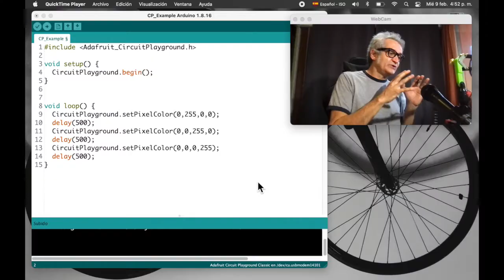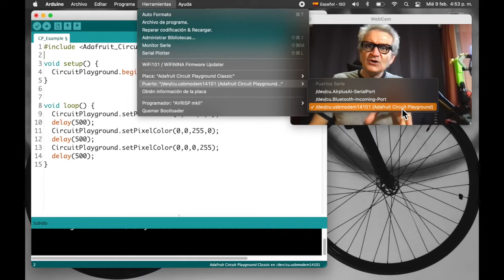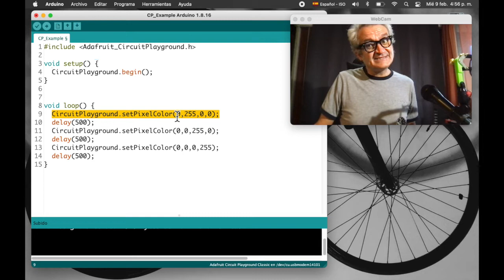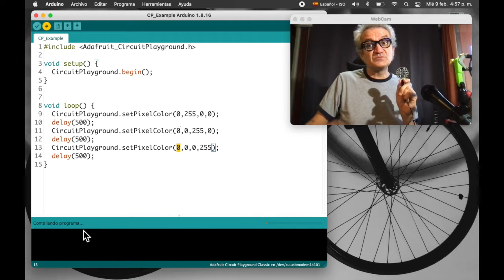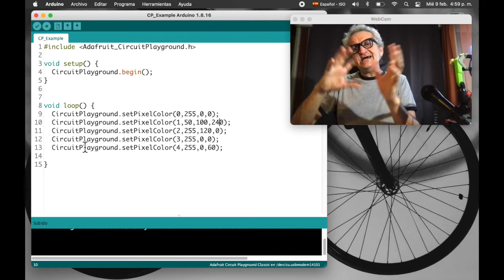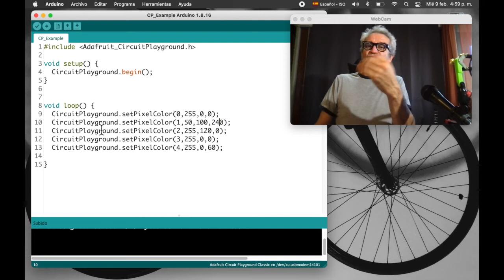Programación del Circuit Playground Express con Arduino IDE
El Circuit Playground Express se puede programar con el lenguaje C/C++ a través del Arduino IDE que se puede descargar en este enlace:

Más detalles de como preparar el Arduino IDE para utilizar Circuit Playground Express en este link: